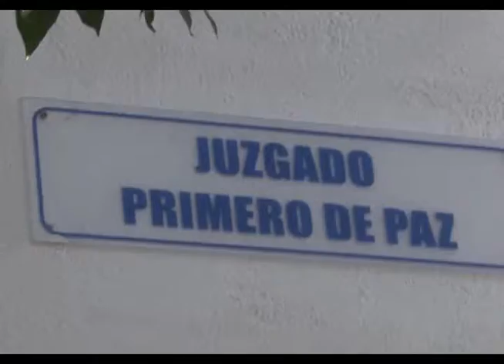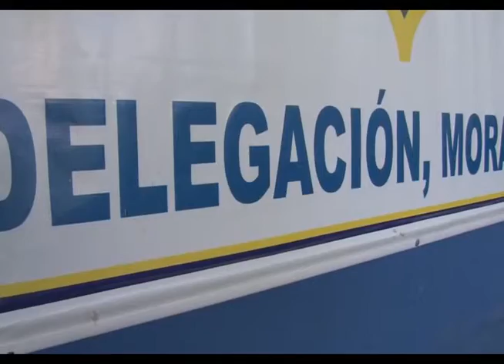CN: Audiencia de agentes por fuga de reos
En San Francisco Gotera se realizó la audiencia inicial contra dos policías, procesados por la fuga de reos en bartolinas del mismo municipio. TVO con los detalles.